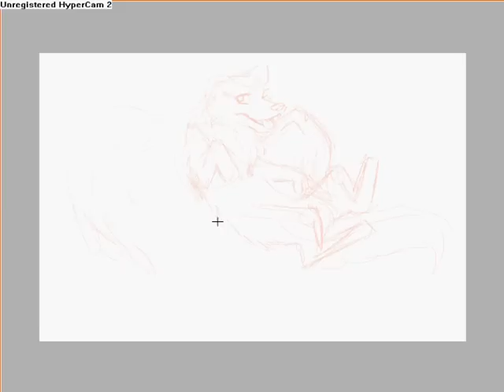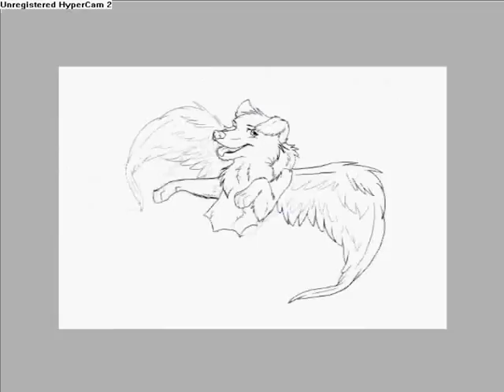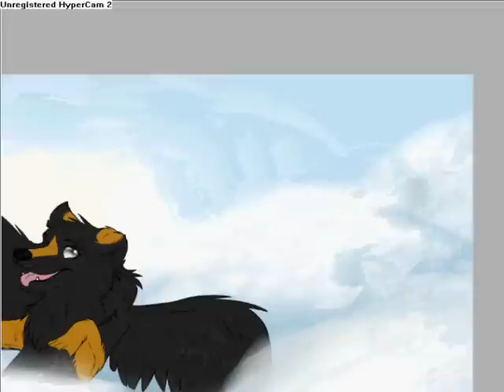I'll take these Storms Away... start a Brand new Story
another speedpaint ^_^ seems like i could make 'them more often now. :D (but always Simple Pictures D: Because  my Pc would die if i record drawing in ps lol)